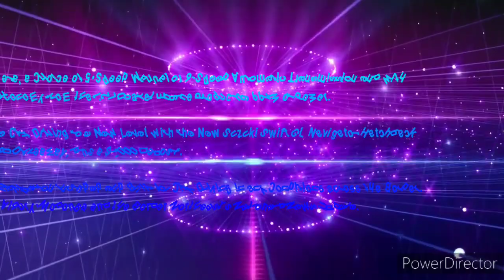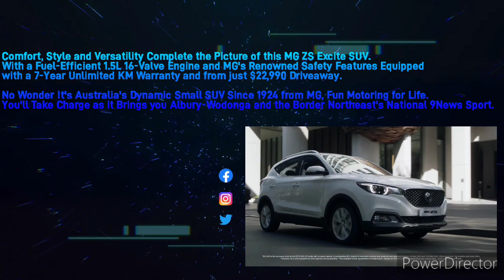Border Northeast Hit 104.9FM - 5PM News Update, Friday June 14th 2024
With James Royce